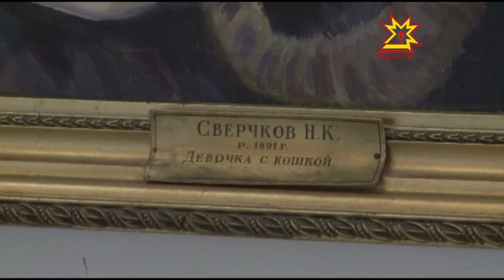«Ĕç çыннин» куравĕ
Чăваш ÿнер тĕнчинче паллă пулăм. Пĕрремĕш художниксенчен пĕри Никита Сверчков çуралнăранпа 125 çул çитрĕ. Чăваш халăх художникĕн  пултарулăхне халалласа Шупашкарти ÿнер музейĕнче курав уçăлчĕ.